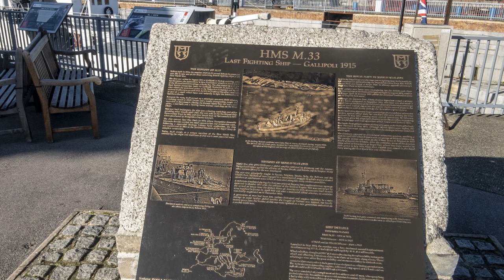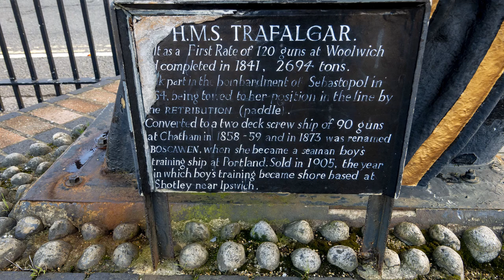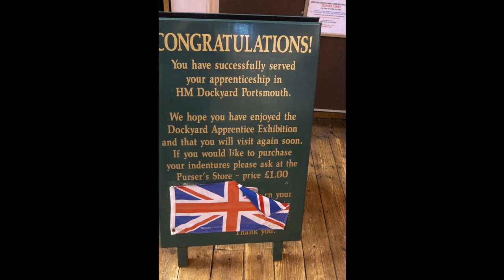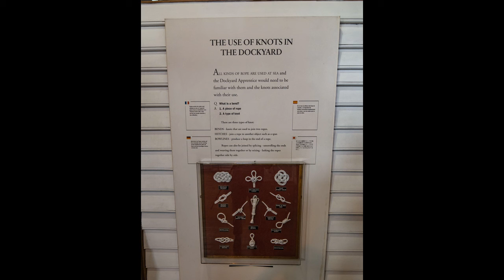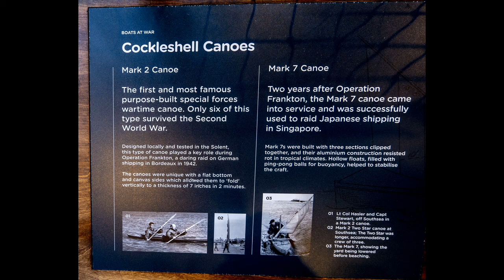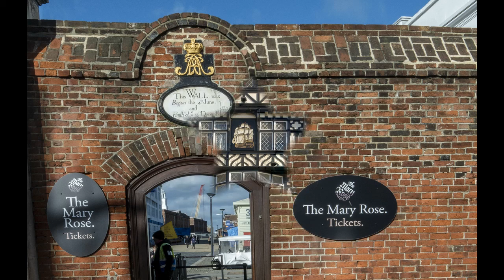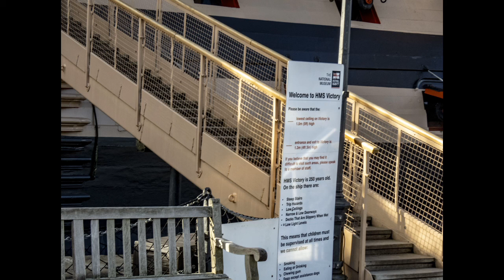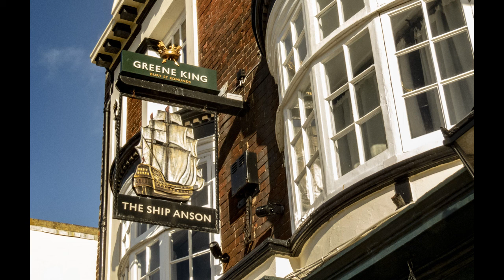Portsmouth and the Spinnaker tower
Look around the harbour
 area of Portsmouth
and visit the top of the
Spinnaker tower
And Ben Nevis Chair Lift